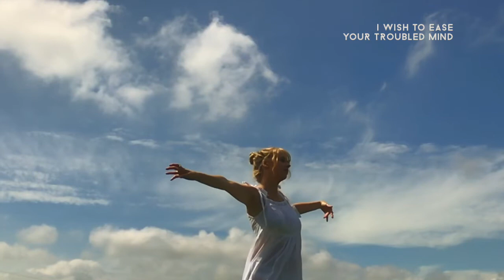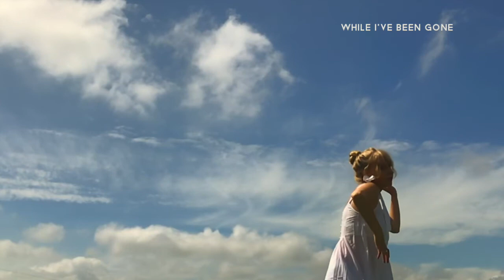Megan Dixon Hood | Alias Grace (Acoustic) | Lyric Video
Acoustic version of Alias Grace released 19th June 2020.

Music and lyrics by Megan Dixon Hood
Performed by Megan Dixon Hood

Produced by Matt Cotterill

Quiet now, don't you wake the beast
You could never speak in silent tongues
Well, maybe you just choose not to care
Maybe you just choose not to care
But I can hear you
You want me to hear you

There's a girl and she's standing in the night
Auburn hair bathing in the moonlight
And did you see me with your own eyes?
Did you see me with your eyes?
Or are you lying?
I think you're lying

Sometimes I whisper to myself at night
I need to hear a voice
Oh, I'm crying out

Step into my skin
I have nothing to hide
I wish to ease your troubled mind

You say that I am as wild as the howling winds
But I remember all that has been
I remember all that has been
Do I disappoint you?
I know I disappoint you

I wish to ease your trouble mind

Oh, the mountains have slept
And the skies they have wept
While I've been gone
Gone, gone

You tread carefully
All around me
You don't want to wake the beast
You tread carefully
All around me
You don't want to wake the
Beast